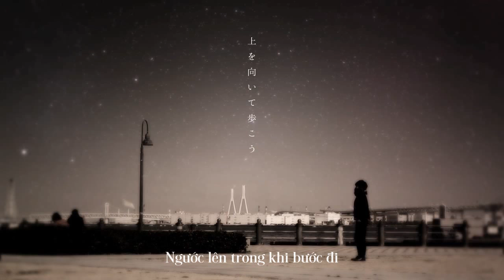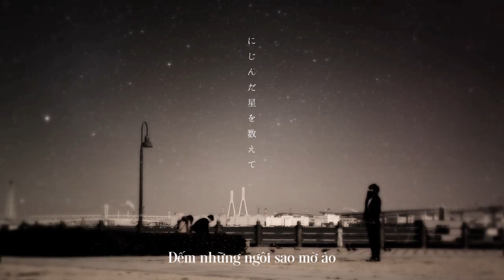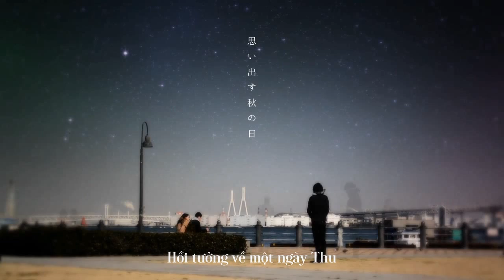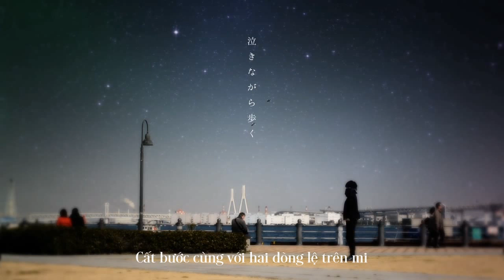[C8Family][Vietsub] Ue Wo Muite Arukou - KK